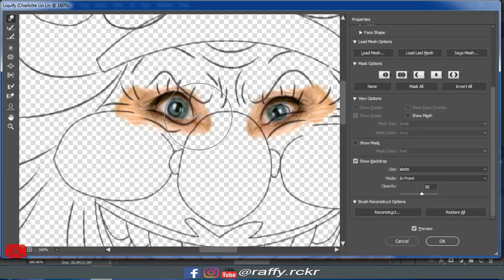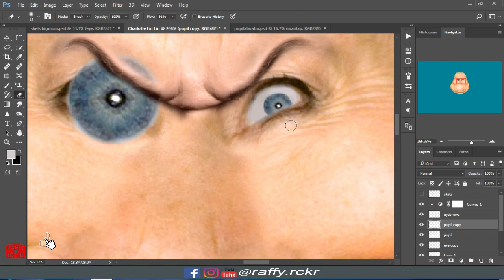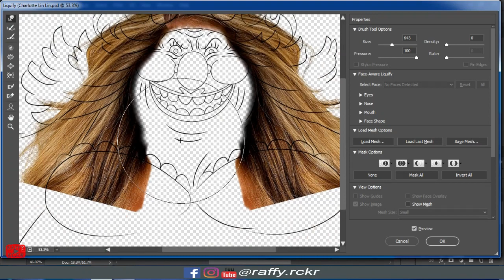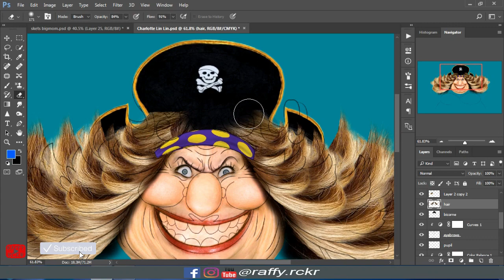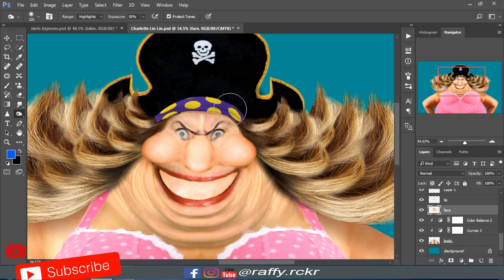BIG MOM IN REAL LIFE??? Humanizing Drawings (PHOTOSHOP)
Humanizing Drawings
A series of videos where I try to show how the cartoon characters would look like if they were "real"
In this video I tried to transform BIG MOM (ONE PIECE)

Charlotte Linlin, more widely known as Big Mom, is the captain of the Big Mom Pirates and the only female member of the Yonko. Big Mom is a round, obese woman with a chin often hidden by her torso. She has an enormous physique, standing at 880 centimeters or just shy of 29 feet tall, which is the largest known height for any human. She is taller than the extremely large Whitebeard, and was able to hold the 277 cm tall Brook in her hand. Even as a five-year old child, Linlin was already massive to the point she was mistaken for a giant, and was as tall as giant children. However, as an adult, she is a little over three meters short of the minimum giant height of 12 meters. She has moderately round, orange eyes, prominent eyelashes, and wears thick purple eyeshadow. She has a very wide mouth with full lips sporting red lipstick, large, round teeth, and a long, thick tongue that often sticks out. She also has long, curly, and wild pink hair that falls halfway down her back, as well as a long beak-like nose, and plump, round cheeks. She also sports a tattoo on her left shoulder and arm, consisting of a large, standard-shaped red heart framed by thin lines curled at their bottom ends, which all tops a far smaller heart.